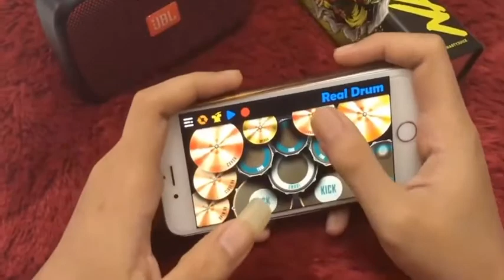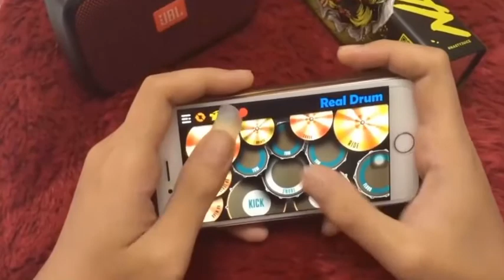Astronomia - Coffin Meme Realdrum Cover by Aris Permana (Permana Acoustic)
Astronomia - Coffin Meme
Realdrum Cover